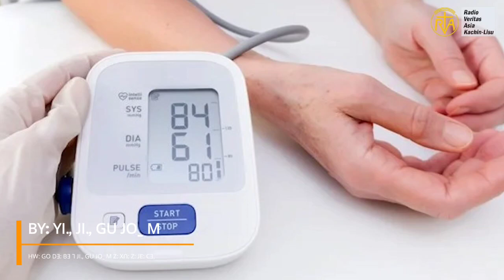ꓐꓬꓽ ꓬꓲꓻ ꓙꓲꓻ ꓖꓴ ꓙꓳˍ ꓟ